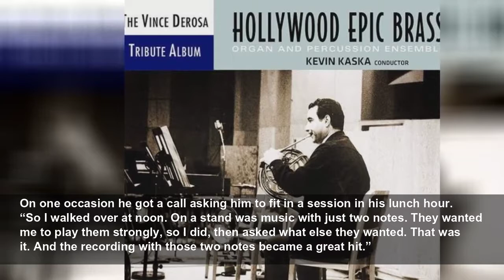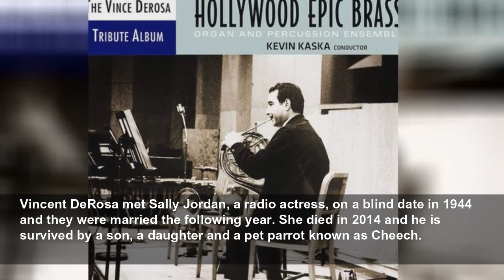Vincent DeRosa, French horn player who ranged from classical to films and jazz – obituary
Vincent DeRosa, who has died aged 101, was a French horn player known for the beauty, accuracy and consistency of his tone on the instrument. He worked with American orchestras and opera houses, is he...
The Telegraph
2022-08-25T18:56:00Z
Vincent DeRosa, who has died aged 101, was a French horn player known for the beauty, accuracy and consistency of his tone on the instrument.
He worked with American orchestras and opera houses, is heard on the soundtrack of countless Hollywood films from Spartacus and Star Wars to Dr Zhivago and Robin Hood: Prince of Thieves, and appears on disc with Henry Mancini, Barry Manilow and Frank Zappa.
DeRosa was said to be the most recorded French horn player in history and was also one of the first to develop a career in jazz, working with Ella Fitzgerald, Art Pepper, Stan Kenton and Sammy Davis Jr.
He was a favourite of Frank Sinatra, with whom he worked since the crooner’s radio days on Your Hit Parade in the 1940s. The critic Alex Ross wrote that the sweetest moment in Gay Talese’s celebrated 1966 Esquire profile, “Frank Sinatra has a Cold”, is the singer’s greeting: “Vicenzo, how’s your little girl?”
Making a film soundtrack in the postwar years was a laid-back affair and DeRosa spoke of playing for three or four sessions a day. “But that was what we did in those days,” he said, adding: “Almost every night, after doing movie recordings, we were recording with different artists.”
On one occasion he got a call asking him to fit in a session in his lunch hour. “So I walked over at noon. On a stand was music with just two notes. They wanted me to play them strongly, so I did, then asked what else they wanted. That was it. And the recording with those two notes became a great hit.”
Vincent Ned DeRosa was born in Kansas City, Missouri, on October 5 1920, the eldest of five children of John DeRosa, a clarinettist, and his wife Clelia (née DeRubertis), Italian immigrants.
The family moved to Chicago, where, aged ten, Vincent began learning the French horn with Peter Di Lecce, principal horn of the Chicago Symphony Orchestra.
A couple of years later they moved again, this time to Los Angeles. One of DeRosa’s teachers was Alfred Brain, uncle of the British horn player Dennis Brain. He had emigrated to the US in 1923 and was principal horn at 20th Century Fox studios, where DeRosa started his professional career aged 17. Two years earlier he had substituted for another horn player in La traviata with San Carlo Opera.
During the Second World War DeRosa played with a US Army recording orchestra in Santa Ana, California, and afterwards became established as “first call” horn player for Hollywood. “I learnt the Mozart and Strauss [concertos],” he said. “But the studio business required something different. The music was always new, never seen before; you played it and they recorded it. You never knew what you were going to get.”
In 1974 he joined the University of Southern California and over the next 31 years taught many of the next generations of horn players. His life and career are documented in Carved in Stone (an anagram of Vincent DeRosa), published in 2010 by Todd Miller, a fellow horn player.
DeRosa resisted entreaties to become an orchestral player, not least because of the time lost to rehearsals and because he could earn five times as much as a freelance. One of those requests was from Chicago, where he had lived as a child. “I’d go to school in three feet of snow. It was fun. I loved it,” he said. “But I wouldn’t love it now.”
Vincent DeRosa met Sally Jordan, a radio actress, on a blind date in 1944 and they were married the following year. She died in 2014 and he is survived by a son, a daughter and a pet parrot known as Cheech.